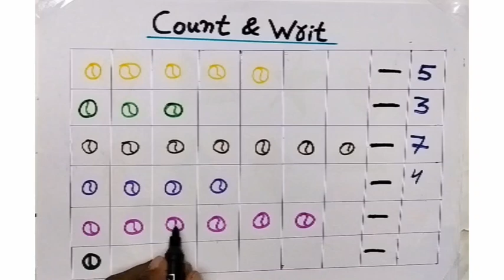"Count and Write Ka Fun | Learn Numbers in English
"Count and Write Ka Fun | Learn Numbers in Hindi"**

**Description:**
Welcome to our fun and educational video series! In this episode, we dive into the exciting world of counting and writing numbers in Hindi. 🎉🔢 Join us as we make learning a joyful experience for your little ones!

🔍 **Key Highlights:**
- 🎨 Engaging visuals and animations to captivate young minds.
- 🖋️ Hands-on activities for children to practice counting and writing skills.
- 🎶 Catchy rhymes and tunes to make the learning process memorable.

👶 Perfect for toddlers and preschoolers, this video aims to build a strong foundation in numerical skills while keeping the atmosphere light-hearted and enjoyable.